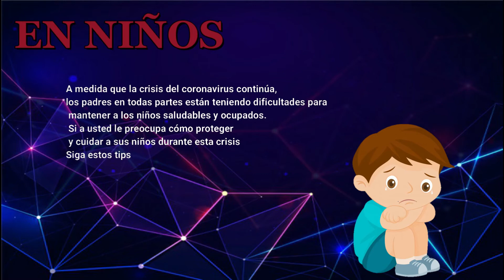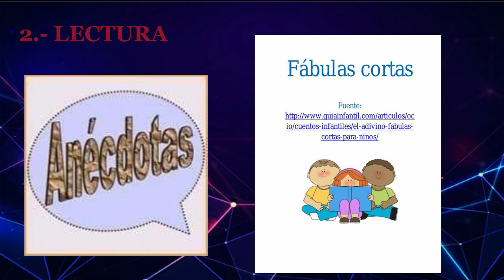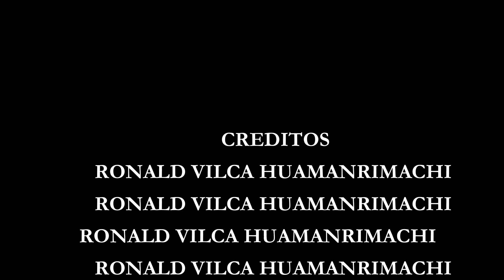IMPORTANCIA DE SALUD MENTAL EN SITUACIÓN DE CONFINAMIENTO